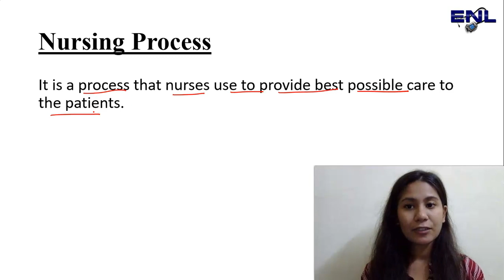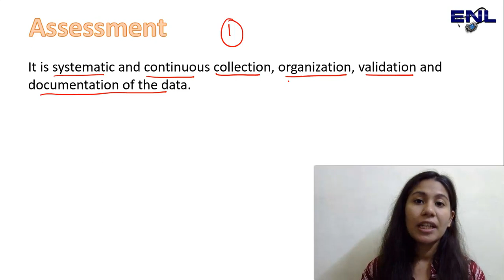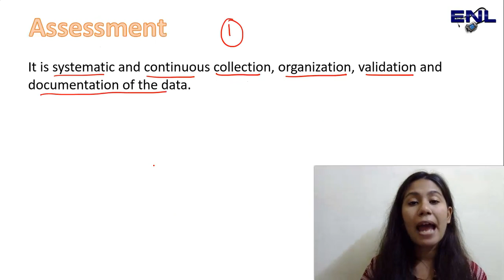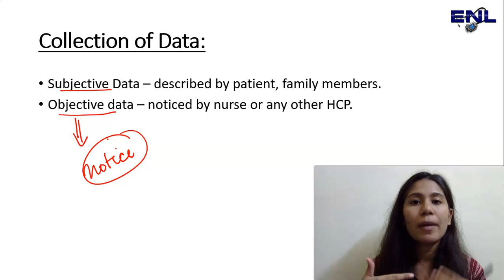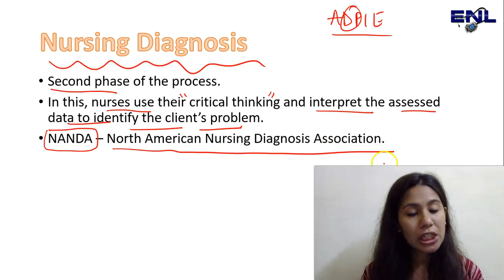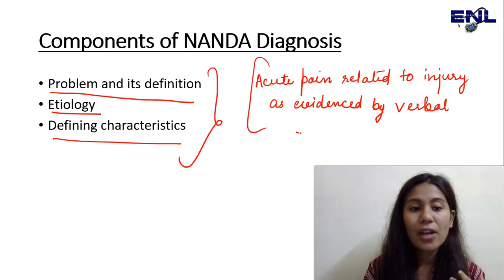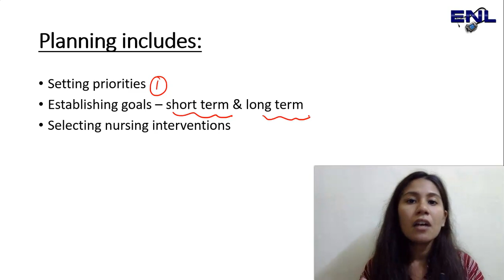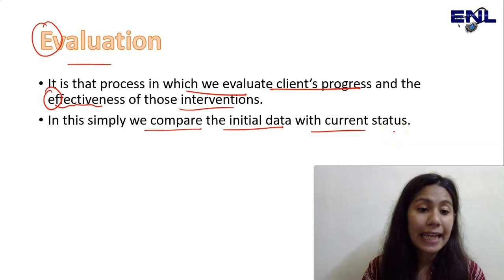Nursing Process | Steps of Nursing Process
In this video I had explained about the nursing process & its steps in detail.